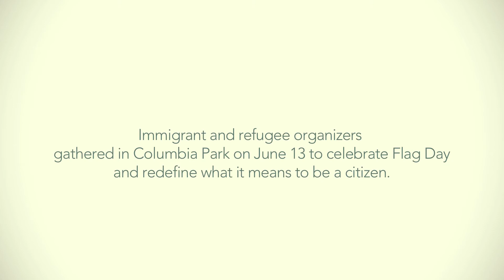New citizens redefine Seattle's Flag Day